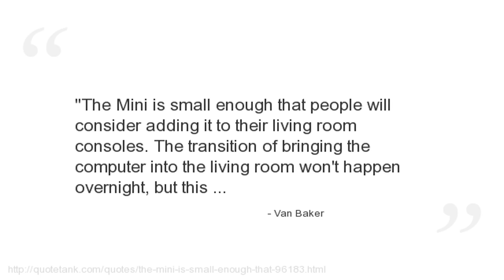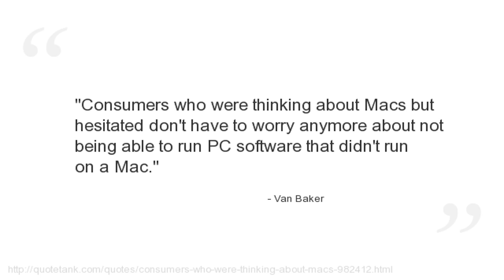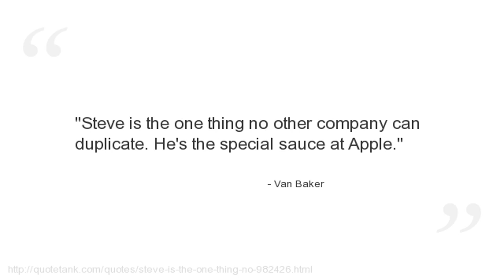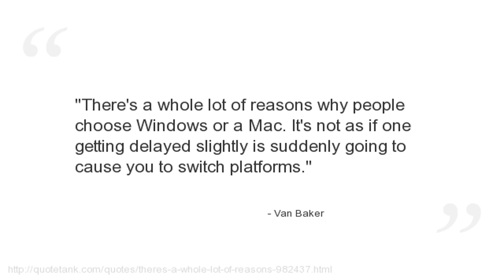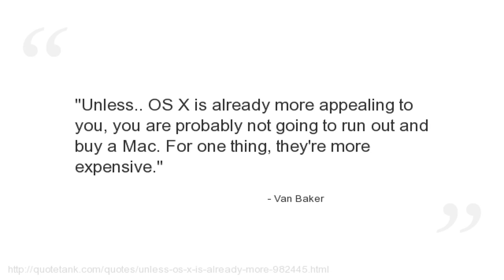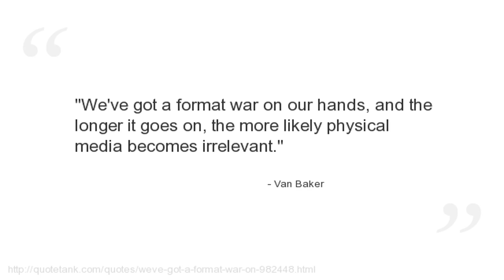Van Baker Quotes